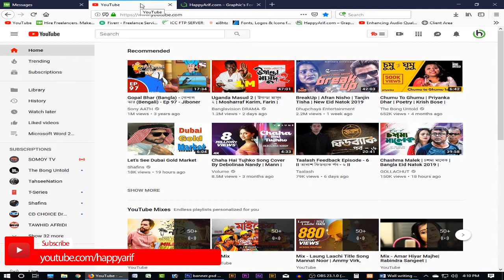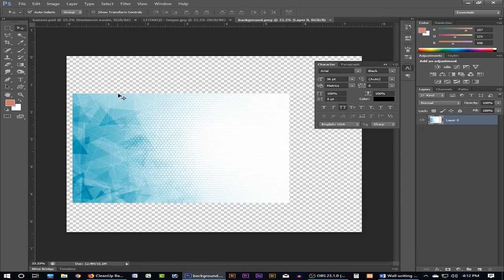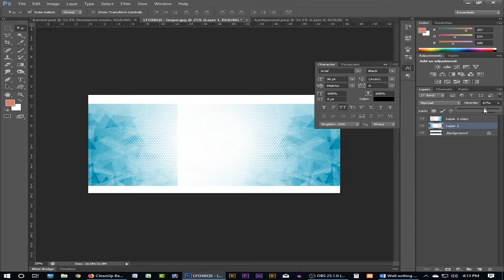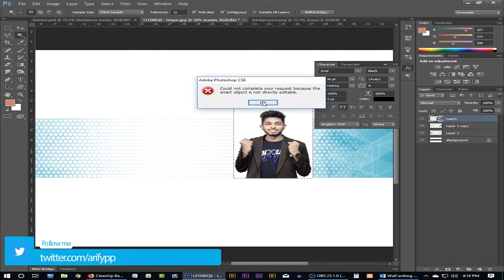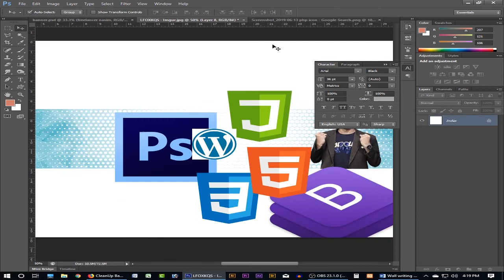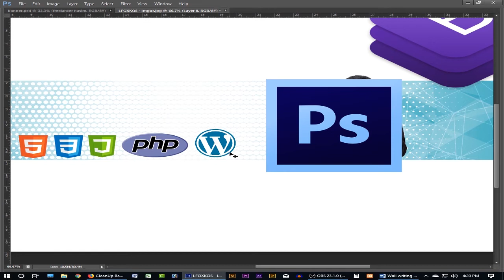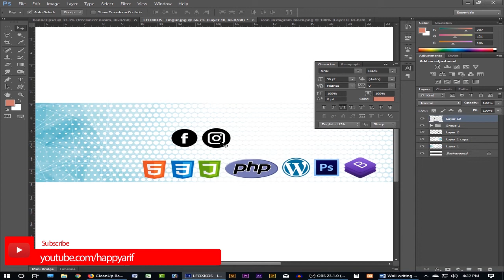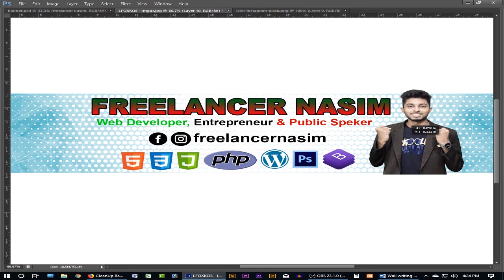Easily Make a YouTube Banner/Cover with Photoshop | Bangla Tutorial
Hello guys,
YouTube channel art is mostly known as channel banner or cover photo. It's tricky to create one because the size of the banner has to be perfect and if you don't know then actual way of doing it you might not get it right. This video will help you to create your own YouTube channel art/banner with Photoshop. I am showing for you one of the most popular tutorial.
»» Like My Fb Page : https
About Me : Happy Arif Online Base Trainer which of owner Md Arif. Happy Arif is a technology YouTube Channel. You will get technology tips & tricks videos in Bengali.